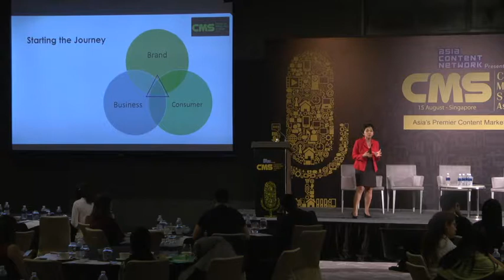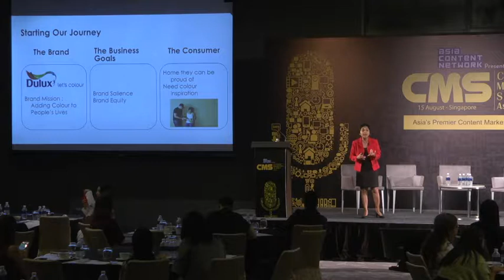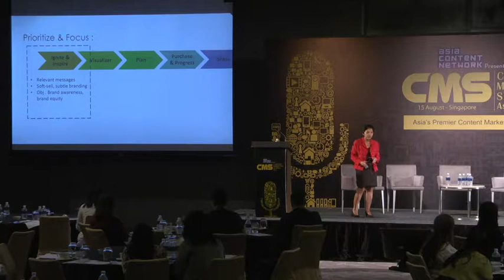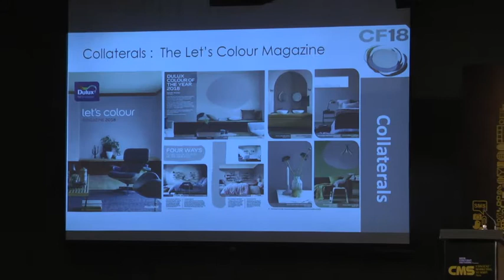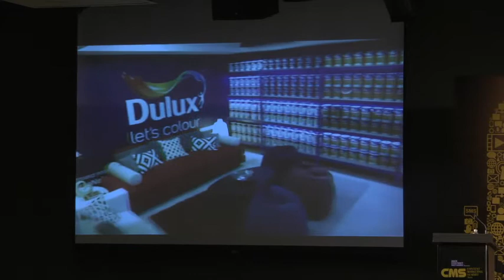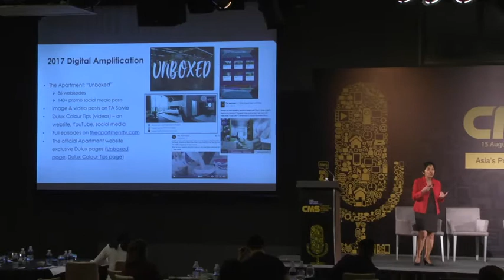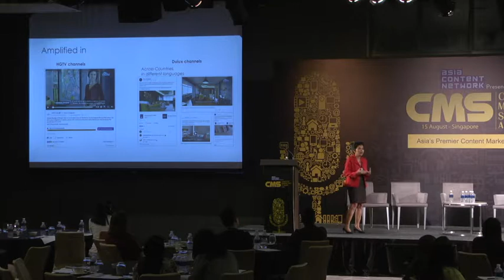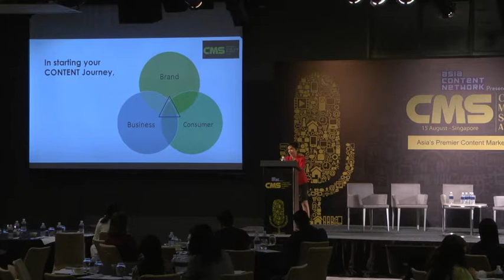Arlene Mendoza-Tablan, Regional Marketing Director - AkzoNobel at CMS Asia 2018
Arlene from AkzoNobel sharing her thoughts on how to start your content marketing journey at Content Marketing Summit Asia 2019